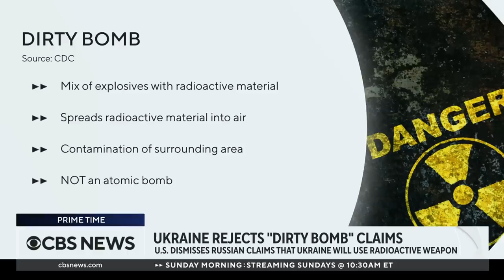Ukraine disputes Russia's allegation of "dirty bomb" threat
Russia is claiming that Ukraine is planning to use a so-called "dirty bomb" on its own people. CBS News senior foreign correspondent Holly Williams reports from Ukraine, then Mason Clark, senior analyst and Russia team lead at the Institute for the Study of War, joins CBS News' John Dickerson to discuss.